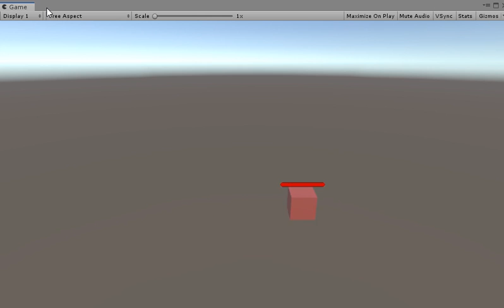오브젝트를 따라다니는 HP바